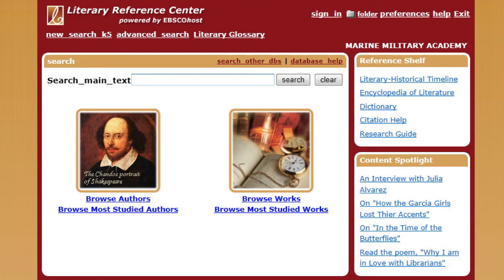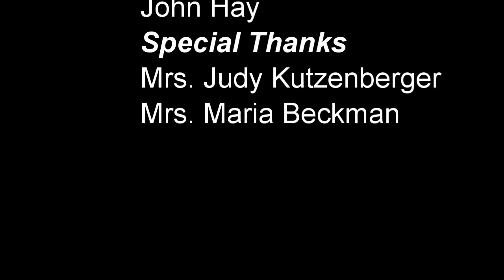MMA Library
Cinematography Cadets Tres Hodge and John Hay - Team Leathernecks - bring you this wonderful look inside the Harold James Memorial Library.   This is their 3rd Quarter project for the class.